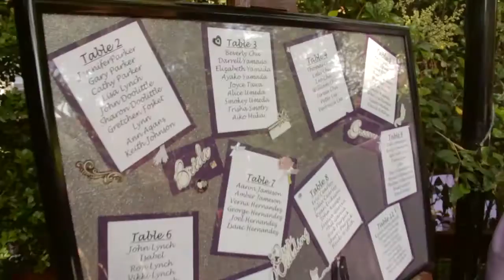Looking Glass Wedding Videography - Kaelyn and Jack Highlight